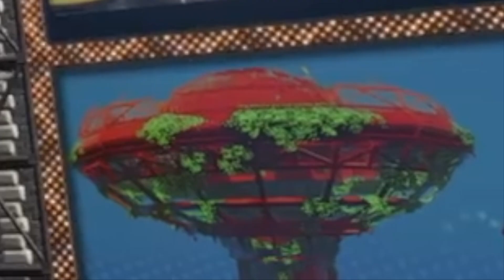SUPER MARIO ODYSSEY HUB WORLD THEORY!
Hey! Welcome to a theory video for the Super Mario Odyssey Hub World. I'm very to the point in this video aside from the first couple minutes where I hype up the game, but hear me out -- What I have to say in the 30 seconds I actually talk about said theory, makes a lot of sense. To me, anyway.